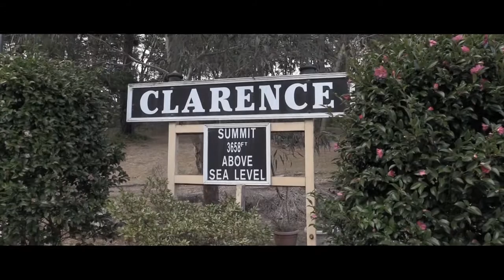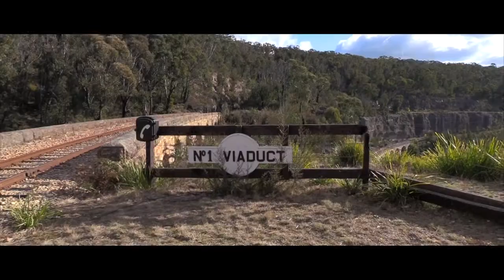Walking on the Zig Zag Railway tracks filmed with a Canon XA30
This hike was along the Zig Zag Railway at Clarence while the railway is not in operation due to the fires a few years ago. Nice easy walk along the trail. filmed with a Canon XA30 and edited in Final Cut Pro X latter box style to give more of a movie feel and desaturated colours